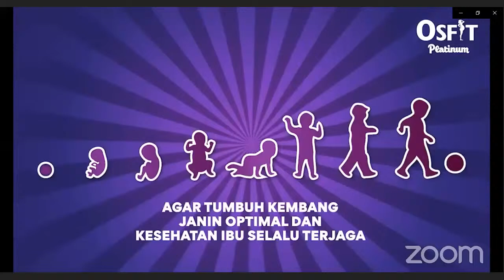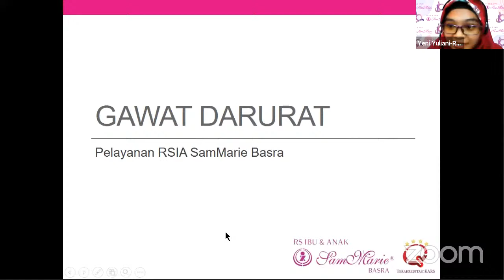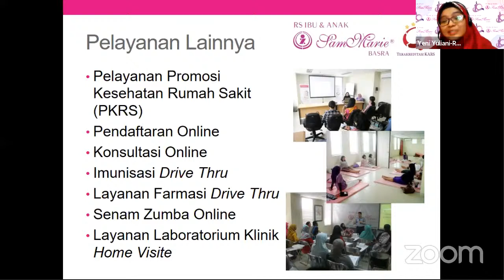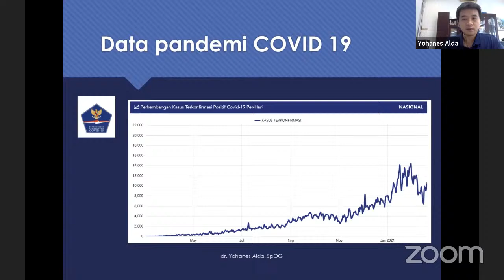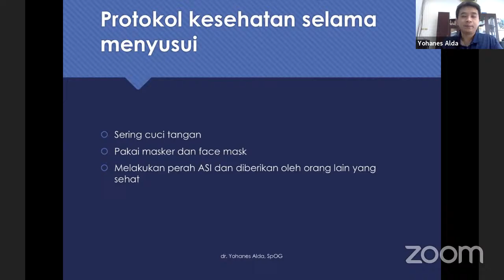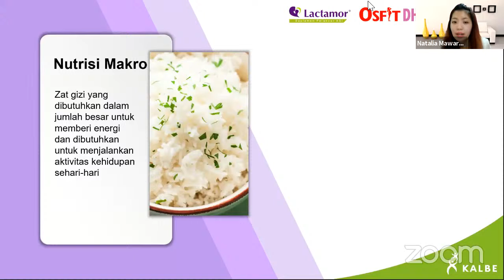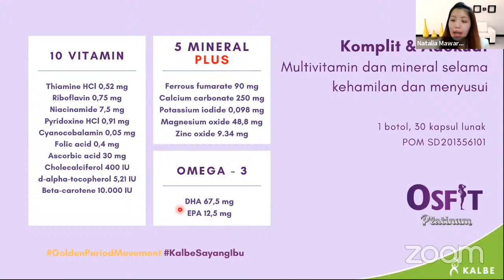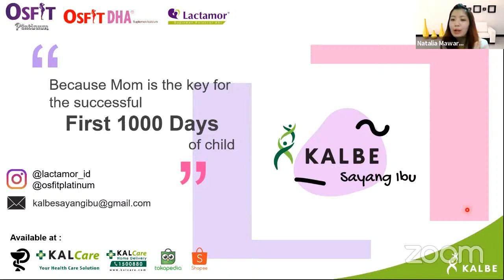Hamil di Masa Pandemi Covid-19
Seminar Online "Hamil di Masa Pandemi Covid-19" via Zoom.

Kali ini RSIA SamMarie Basra bekerja sama dengan Osfit Platinum, Osfit DHA untuk mengupas tuntas masalah kehamilan pada masa pandemi.

Pembicara : dr. Yohanes Alda, Sp.OG (Dokter Spesialis Obgyn RSIA SamMarie Basra)

Tunggu apalagi buruan daftar dan menangkan hadiah spesial untuk 3 peserta beruntung 🤯
Sampai ketemu di zoom ya gaes 👋🏼⁠

Untuk informasi pendaftaran silakan hubungi 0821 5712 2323